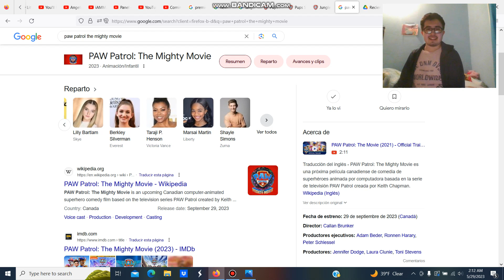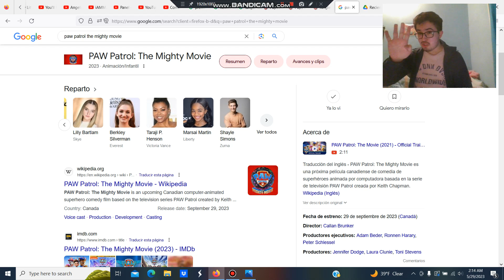FALTAN 4 MESES PARA EL ESTRENO DE PAW PATROL: THE MIGHTY MOVIE!!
TAN SOLO 4 MESES NOS SEPARAN DEL ESTRENO DE ESTA JOYA AUDIOVISUAL!!! CADA VEZ MAS CERCA!!! YA QUIERO UN TEASER AL MENOS XD
VIVA PAW PATROL!!!